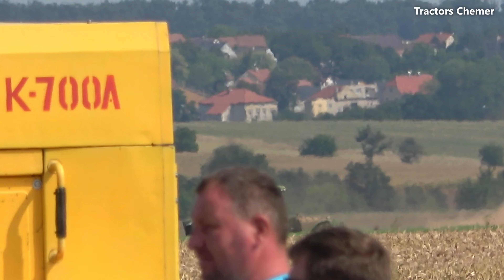Tractor Show - Historická brázda Hořešovičky 2024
00:00 | Intro
00:53 | Video
24:24 | Subscribe and watch another cool videos!